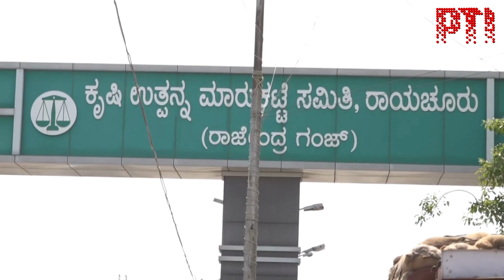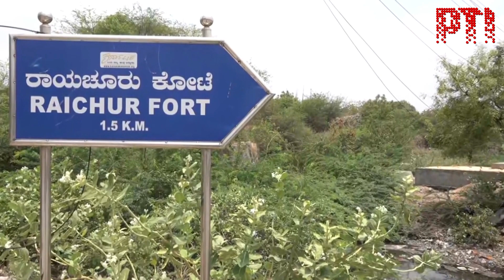Paddy farmers decry lack of facilities at APMC market in Karnataka’s Raichur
The Paddy farmers of Karnataka’s Raichur say that for the last 10 years, their harvest has been getting spoilt due to rain at the Agricultural Produce Market Committee (APMC) yards in the district. Agents at the yard say that even brief spells of rain cause huge damage. The district president of a farmers' union blamed the lack of proper planning and poor infrastructure at the APMC yards for the problem.